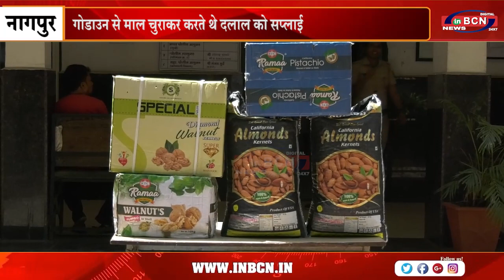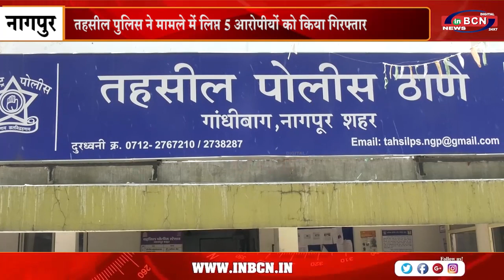ड्रायफ्रूट होलसेल दुकान में काम करने वाले युवक निकले चोर ....INBCN NEWS